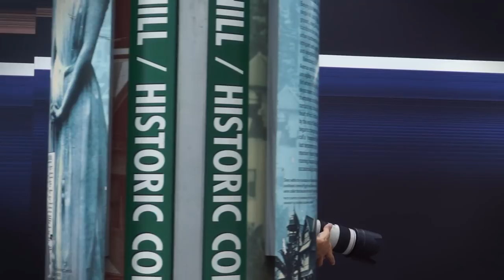One Day with Jenn Soto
Jenn Soto has been blowing up! We caught up with Soto between her Street League win and her Dew Tour debut in Long Beach for a Skullcandy photo shoot. Be on the lookout for big things from Soto very soon.